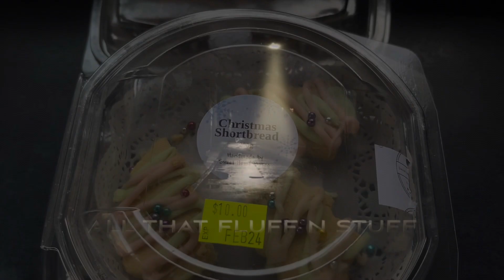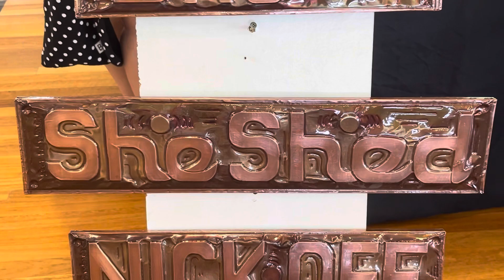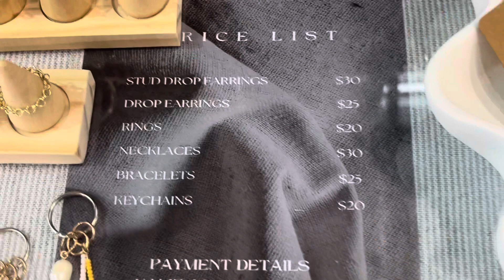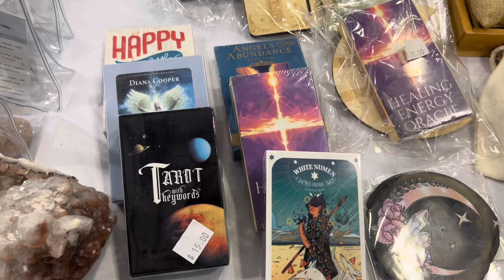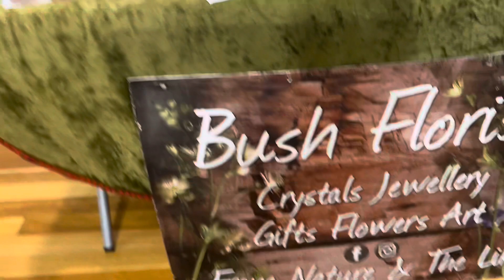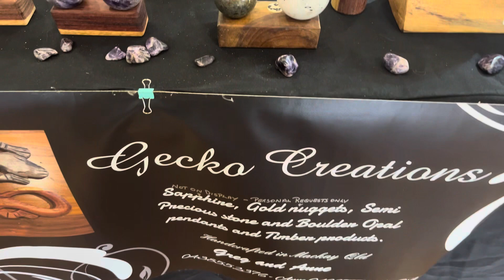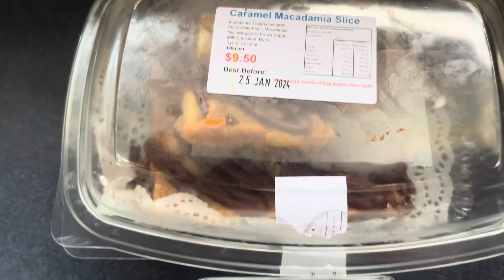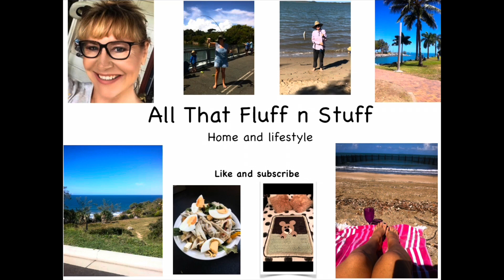HOME MADE MARKETS CHRISTMAS SPECIAL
Today I will be taking you around the homemade markets, Christmas special edition
Thanks so much for the support that you have shown us in 2023
We would like to take this opportunity to wish all our friends and family a very safe and happy Christmas